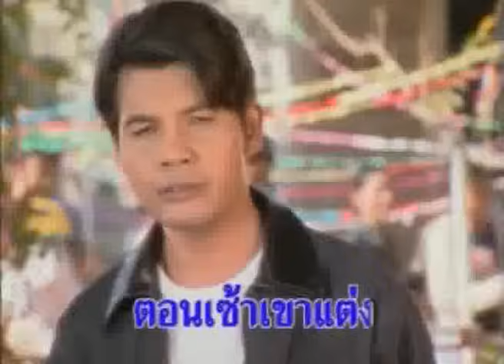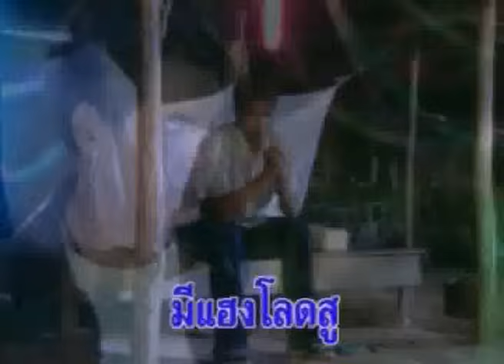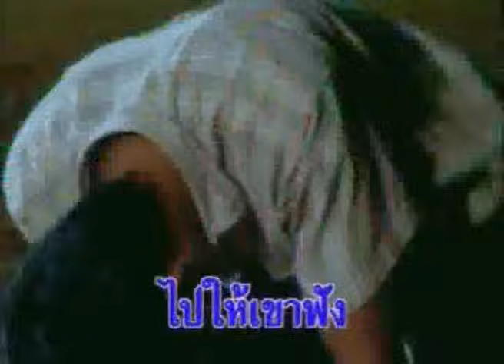มุ้นอุ้ยปุ้ย - เฉลิมพล มาลาคำ [MUSIC VIDEO]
เพลง : มุ้นอุ้ยปุ้ย
ศิลปิน : เฉลิมพล มาลาคำ
คำร้อง/ทำนอง : เฉลิมพล มาลาคำ
เรียบเรียง : เติ้ง พลาญชัย

ย่านมุ่นอุ้ยปุ้ย  ตอนเซ้าเขาแต่ง ต่ำลงส่งโตบ่าวสาว คิดไว้ล่วงหน้า ผ้าปูต้องเป็นสีข  เตียงอ่อนย้าว ๆ ฮ้อนหือ  หนาวเขาต้องกอดกัน บ่เหลือแท้ ๆ แสงไฟดับลง ส่องซวดโจงโปง  เห็นภาพเหตุการณ์เหล่านั้น  โอ้ยใจสิขาด เขาพากันขึ้นสวรรค์ ตอนเสียงเตียงลั่น อย่ากลั่นใจตายแด้หนอ  เหลือใจนำเขา เฮานอนกัดแข่วพวด ๆ เถิงเจ็บเถิงปวด ตอนเขาส่งโตเข้าหอ มีแฮงโลดสูผู้สิตายคือเฮาฮูบ่ กอดกันเคลียคลอ คิดพ้อแล้ว ซัง ซัง ซัง  บ่เหลือแท้ ๆ  แล้วเด้อมื้อแล้ง  เขาพากันมีแฮง จักว่าหยังเป็นหยัง เตียงนอนนุ่ม ๆ คงยับยู้ยี้เพพัง  เฮาหนออยากฮ้องดัง ๆ  ไปให้เขาฟังมีแฮงโลดสู  เหลือใจนำเขา เฮานอนกันแข่วพวด ๆ  เถิงเจ็บเถิงปวด ตอนเขาส่งโตเข้าหอ มีแฮงโลดสู   ผู้สิตายคือเฮาฮูบ่  กอดกันเคลียคลอ  คิดพ้อแล้วซัง ซัง ซัง  บ่เหลือแท้ ๆ แล้วเด้อ เมื่อแล้งเขาพากันมีแฮง  จักว่าหยังเป็นหยัง  เตียงนอนนุ่ม ๆ คงยับยู้ยี้เพพัง  ไปให้เขาฟัง  มีแฮงโลดสู